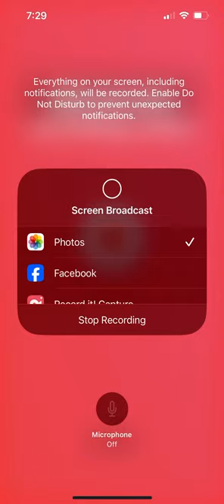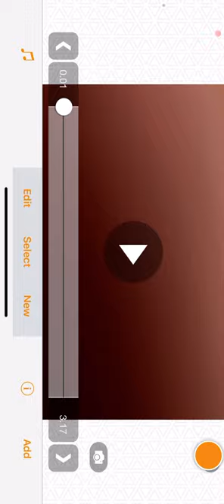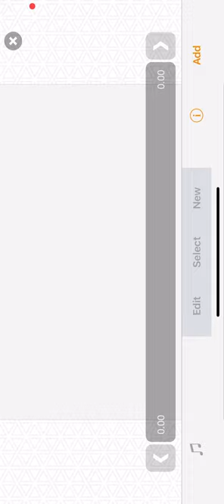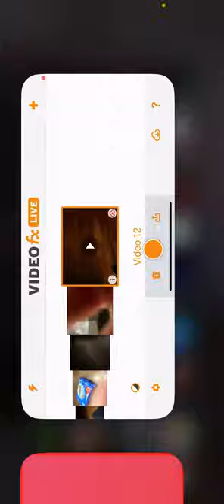The 12 days of Christmas